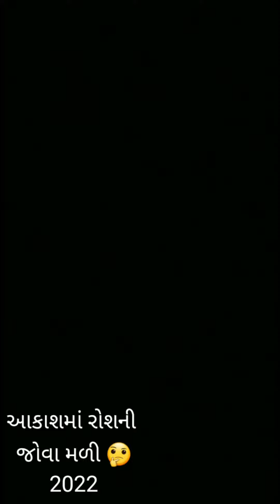આકાશમાં અનોખી રોષની જોવા મળી 2022 રોષની કેમેરામાં કેદ થઇ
લોકોમાં ચર્ચાનો વિષય બન્યો